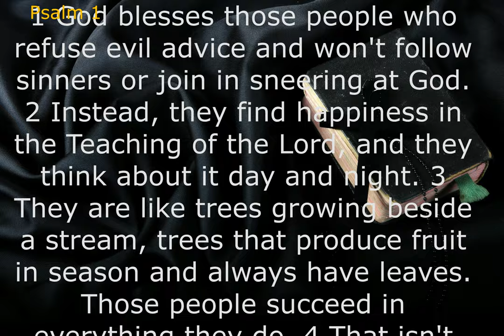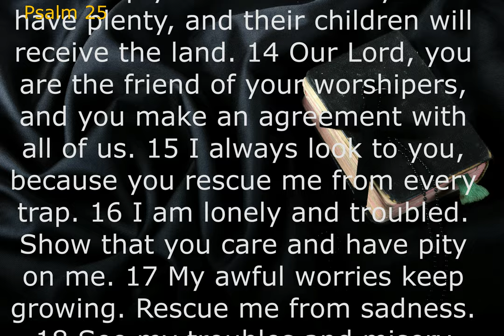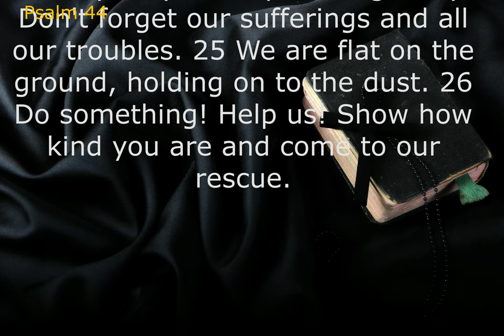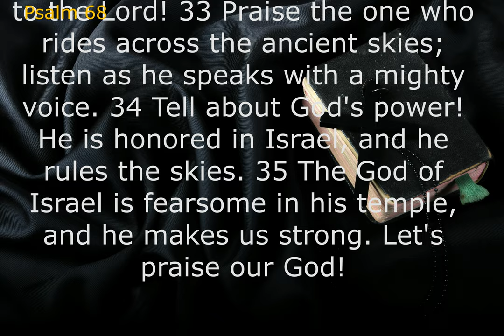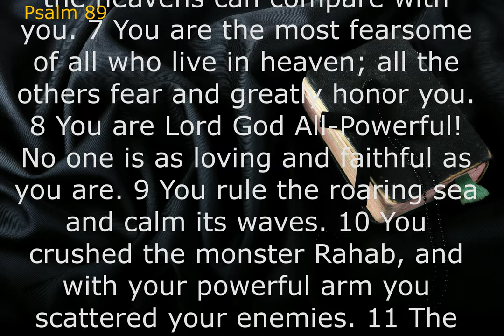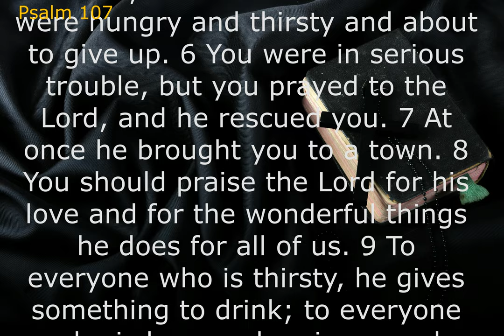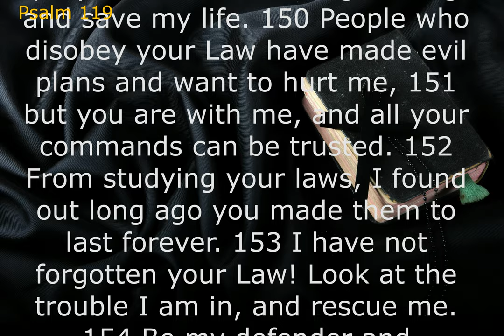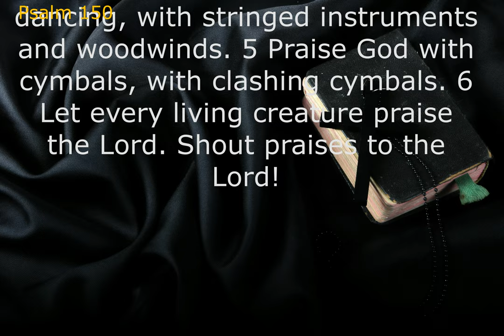Audio Bible: PSALM (Contemporary English Version) With Text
The book of Psalms expresses worship. Throughout its many pages, Psalms encourages its readers to praise God for who He is and what He has done. The Psalms illuminate the greatness of our God, affirm His faithfulness to us in times of trouble, and remind us of the absolute centrality of His Word.
A psalm is a religious poem or song set to music. Some of the psalms in the Book of Psalms are hymns to be sung by a congregation, and “Songs of Ascent” to be sung by pilgrims approaching the Temple. Some are private prayers, and some are lyrical devices for recalling historical events in Israel's history.
Psalms teaches us to neither ignore our pain nor let it determine our lives. God will fulfill his promises from the Torah and send the Messiah. This book is all about the lament, praise, faith, and hope of God's people.
he Psalms are a divinely orchestrated hymnbook of thanksgiving and praise for God's people. The covenant people of God return thanks to God for his wonderful deeds of deliverance, justice, and defense (Psalm 9), and for his favor and mercies (Psalm 30:5, 7, 8, 10).ㅡㅡㅡㅡㅡㅡㅡㅡㅡㅡㅡㅡㅡㅡㅡㅡㅡㅡㅡㅡ